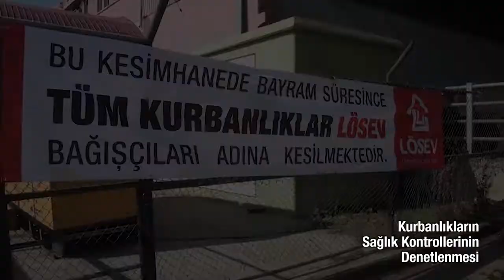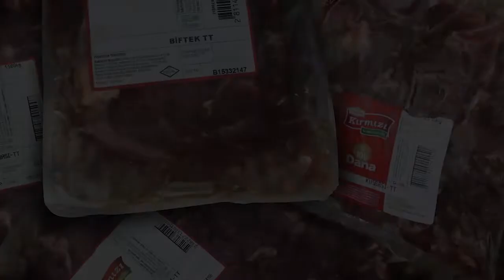LÖSEV - Vekaleten Kurban Kesim Çalışmaları Hakkında Bilgilendirme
Vekaleten kurban kesim çalışmalarımız bayramın 3. günü akşama kadar devam edecektir.